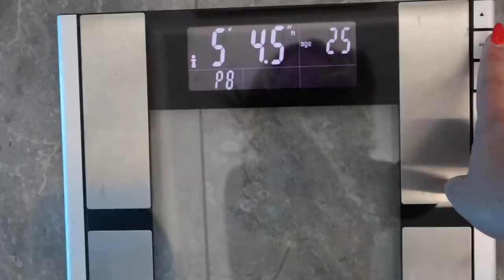trying to fix my hair disaster so i dont go BALD :( treatments, how to make your hair grow fast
today im sharing my hairloss journey because i went platinum blond and was very sad. today im sharing what i did in terms of hair products, hair extensions, and wigs. please feel free to share if you've experianced anything similar.